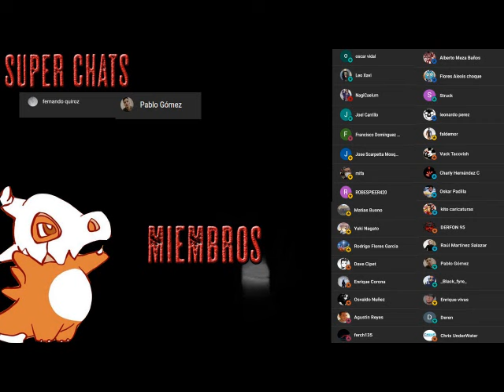Los caminantes 2: Necrópolis - Audiolibro Dramatizado - Parte 3